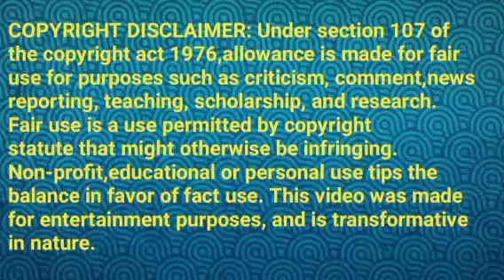வருணின் கவலை||MR2 Review||19 September